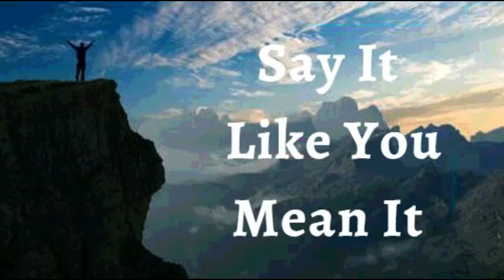19th June 2022 Say It like You Mean It (Audio in Hindi)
19 जून 2022

  मैं घोषणा करता हूं
 कि मैं विशेष, असाधारण और अलौकिक हूं।
मैं घोषणा करता हूँ कि मेरे जीवन पर सुख का अभिषेक है। ईश्वर सदा मेरे सामने है, उसने टेढ़े-मेढ़े स्थानों को सीधा किया है। उसका जूआ आसान है और उसका बोझ हल्का है। मैं संघर्ष नहीं करता। जो  पहले मुश्किल हुआ करता था वह अब मुश्किल नहीं है। मेरे जीवन पर ईश्वर की कृपा और आशीर्वाद ने बोझ को हल्का किया और दबाव को दूर किया।
मैं अपनी सारी चिंता एक बार और हमेशा के लिए उसको समर्पित करता हूं, क्योंकि वह मेरी देखभाल  चोकसी और प्यार से करता  है। यह मेरी घोषणा है।

ईश्वरीय दिव्य स्वास्थ्य मेरा स्वभाव है; इसलिए, मैं इस दुनिया के तत्वों के अधीन नहीं हूं और मेरे शरीर पर सिर दर्द, बुखार, मधुमेह या किसी भी तरह की बीमारी का प्रभुत्व या नियंत्रण नहीं हो सकता है। मैं अपने उद्धारकर्ता यीशु के बहुमूल्य लहू से धोया और चंगा हुआ हूँ आमेन

मैं मजबूत हूँ (एफेसियों 1:6)
 मैं स्वस्थ हूं (1 पेत्रुस 2:24)
मैं धन्य हूँ (इफेसियों  1:3)
मैं शक्तिशाली हूँ (इसायाह 40:29)
मैं अभिषिक्त हूँ (1योहन 2:20)
मैं स्वंतंत्र हूं (योहन 8:36)
मैं ईश्वर का प्रिय हूँ (मार्कुस 1:11)
मैं एक अनमोल बीज हूँ (लूकस 8:15)
और बुढ़ापे में भी मैं ताजा और फलता-फूलता रहूंगा (स्त्रोत्र 92:14)

शालोम